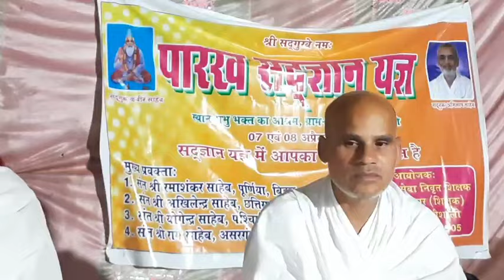संत श्री रमाशंकर साहेब जी Sant shri ramashankar saheb ji